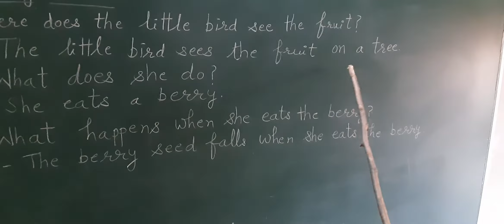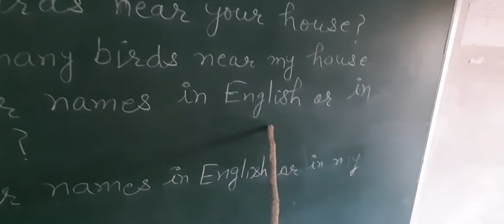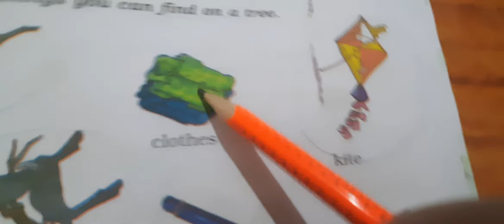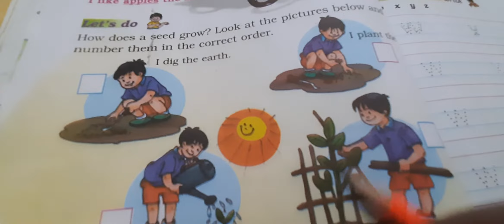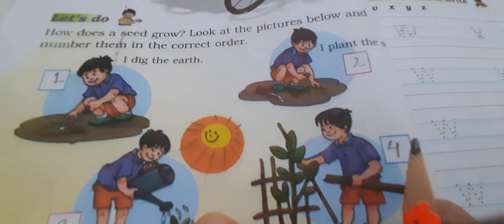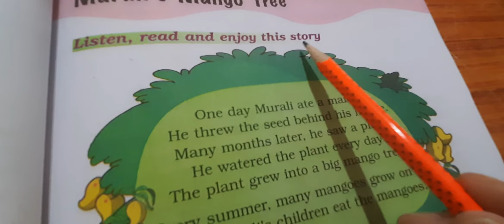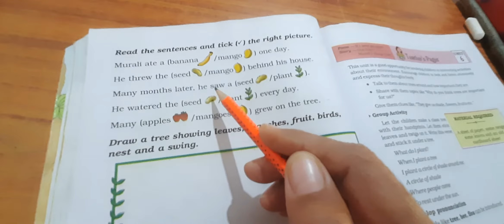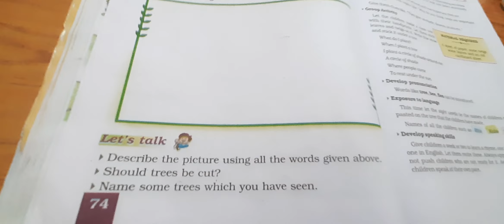Unit 6 Chapter 2 Our Tree Part 2 Class 1 English by Renu Rathi